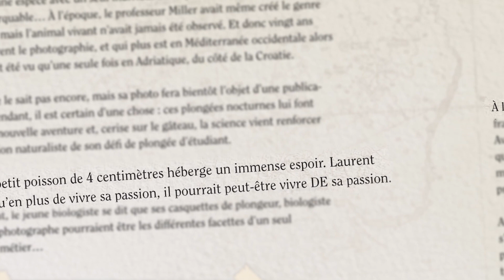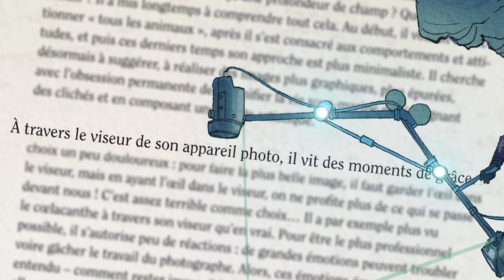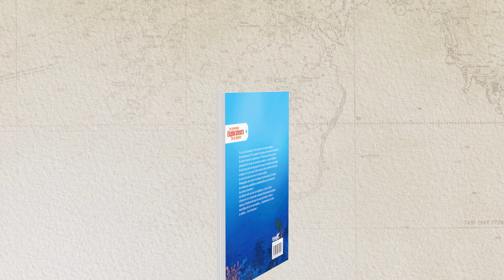BOOK TRAILER - DECOUVRE LA VIE SOUS MARINE AVEC LAURENT BALLESTA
Une nouvelle collection de livres centrés sur des récits et des connaissances d’explorateurs actuels, passionnés de nature, qui répondent aux questions que les enfants aimeraient leur poser eux-mêmes, sur des métiers de rêve.

Première rencontre avec Laurent Ballesta, grand photographe, plongeur et biologiste marin.